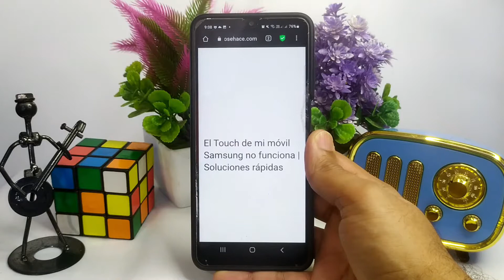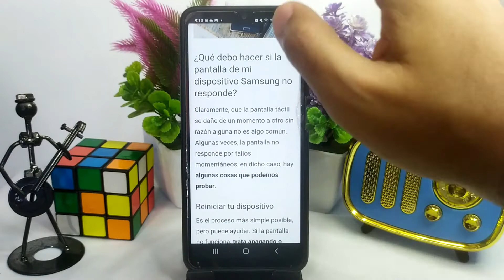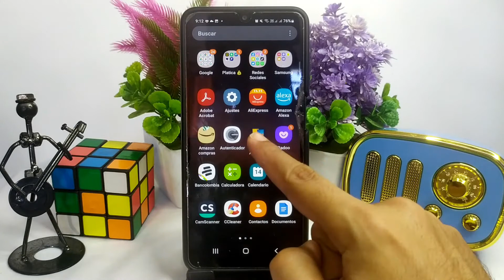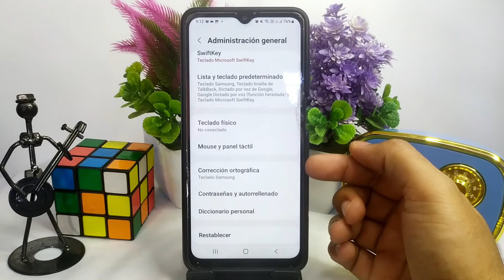El Touch de mi móvil SAMSUNG no funciona | Soluciones rápidas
En este video te mostramos que hacer si El Touch de tu móvil SAMSUNG no funciona. En este canal encontrarás los mejores tutoriales. ¡No te lo pierdas!